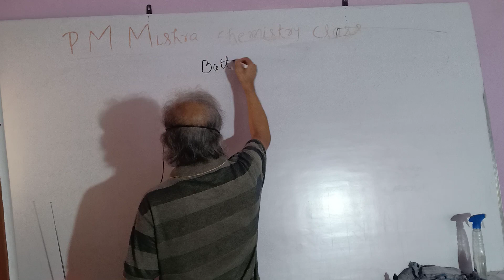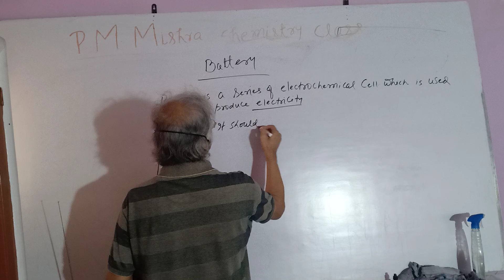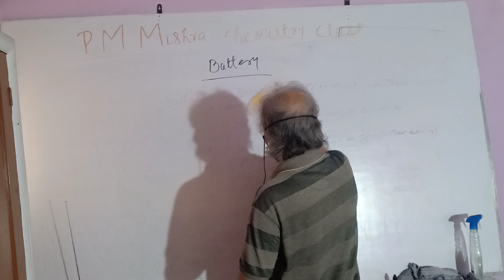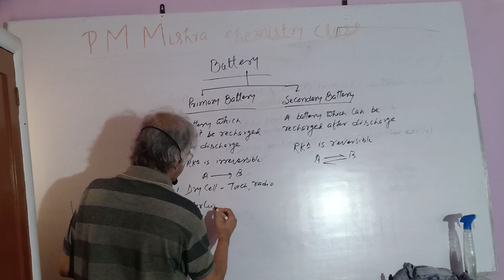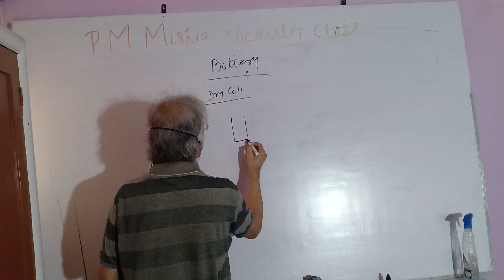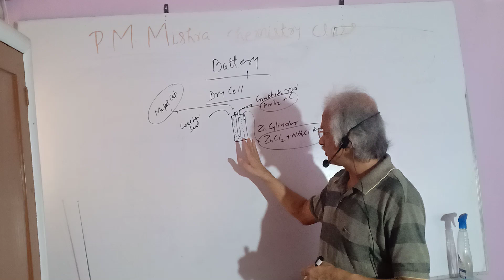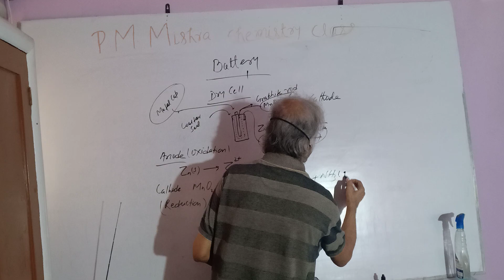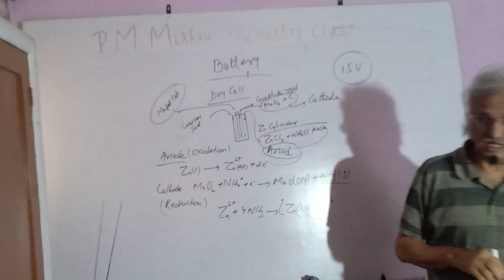Battery-Dry Cell, Class-12 ,Chemistry, Unit-03, Electrochemistry, Lec-15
This video deals with definition and properties of Battery , primary and secondary batteries, Construction , working and cell reactions of Dry Cell